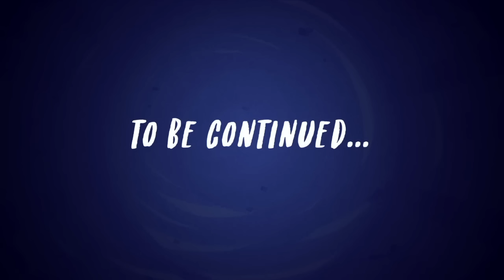My Little Pony: Equestria Girls France - 'Images capturées' 🌈 Les Montagnes Russes de L'amitie4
🔸 Official My Little Pony (MLP) App Les choses deviennent folles et chaotiques avec seulement une heure avant le début du défilé! Sunset Shimmer rejoint Applejack en suspectant Vignette de jeu déloyal, mais quand ils tentent de défier Vignette, plus de Mane 7 disparaît après un flash!

Découvrez les nouveaux épisodes de la série My Little Pony Equestria Girls tous les vendredis matin à 10h HNE!